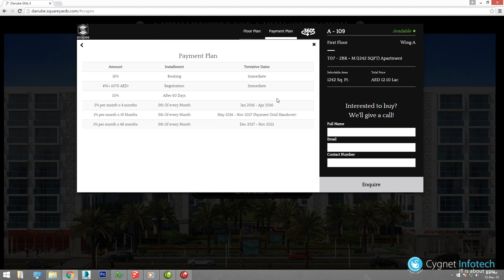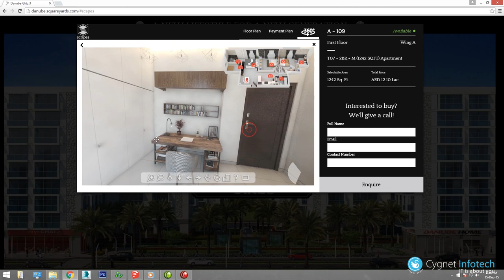Navigation Scapes Updated